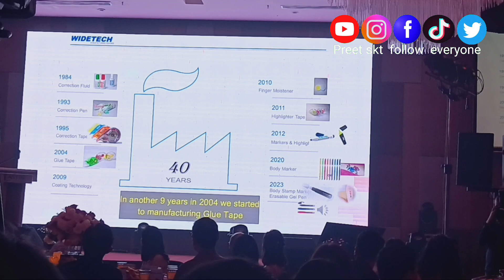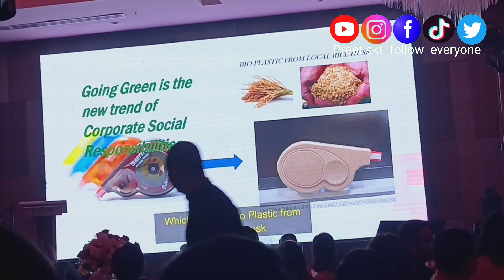Widetech Company ko dinner party ma Nepali ko babal program video herna na birsinu hai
Malaysia ko Widetech Company ko dinner party ma Nepali ko babal program video herna na birsinu hai aaj ko din le dherai yad.haru ani dherai kura sikako xa